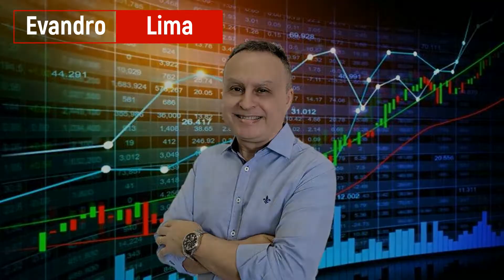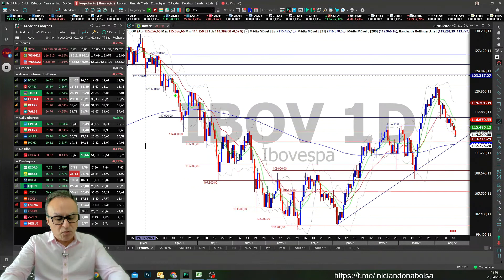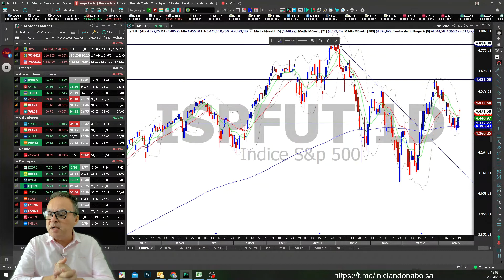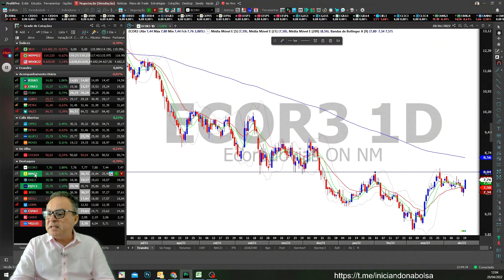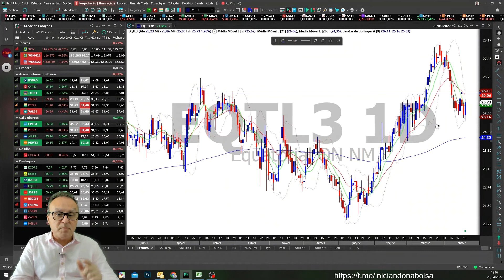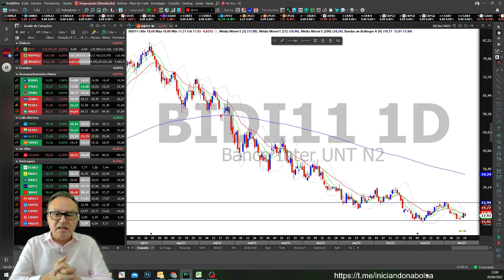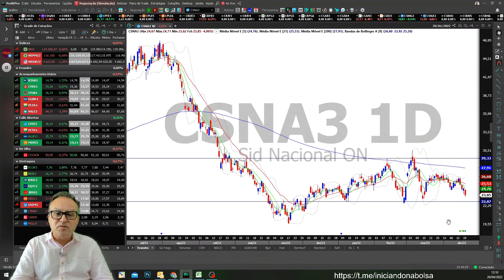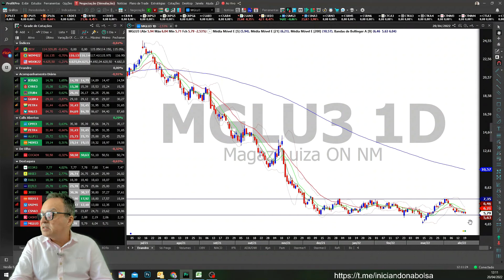Principais Destaques do Dia - 20/04/2022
Acompanhe de segunda a sexta os principais destaques e acontecimentos, o desempenho do ibov e também as maiores altas e baixas do dia.

Maiores altas: ECOR3, BBSE3, RAIL3, EQTL3, JBSS3

Maiores baixas: BIDI11, USIM5, CSNA3, CASH3, MGLU3